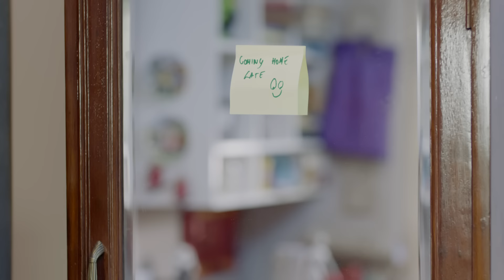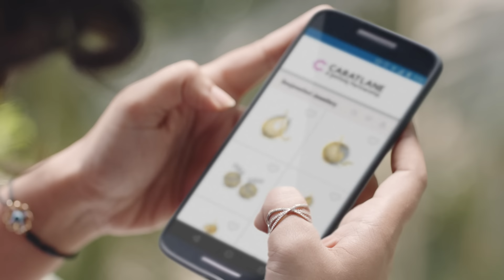The Roomies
Love is found every day, in the smallest gestures, like this next story of ours, between two roommates who….well, have a look! And don't forget to tag your roomie or everyone who shows you EveryDayLove Know more